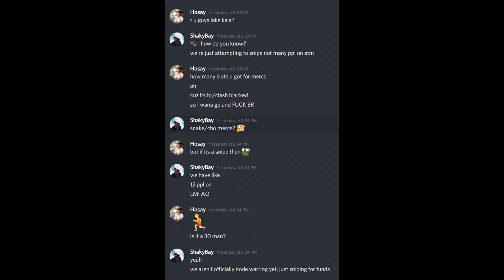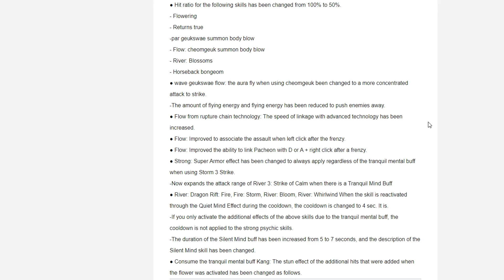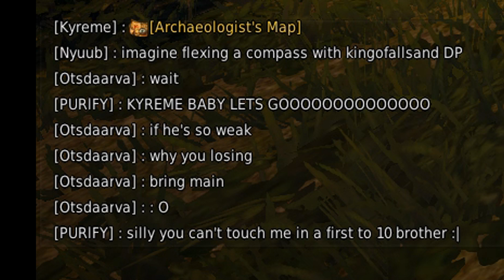BDO - For the Rose! HUGE Musa Succession Nerfs!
For the Rose! We took BlackRose Head on with 12 blacked members, 1 cho merc, and 1 snake merc with 20 clash. BlackRose could not wipe us fully the entire time with all that gear, and more numbers as usual. On a side note, musa Succession is getting MASSIVE nerfs! It has actually been obliterated... so maybe its time for awakening once the nerfs hit? Atleast the Musa awakening is getting buffed, I'm really hype for that at least.

Music
Shrek 2 - Trumpet Scene (MeoplleX VIP Remix)